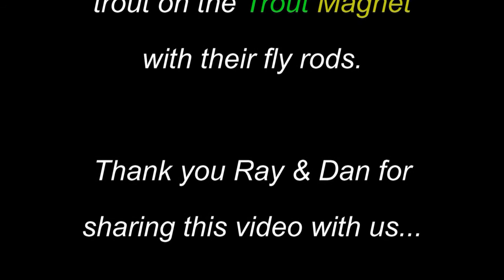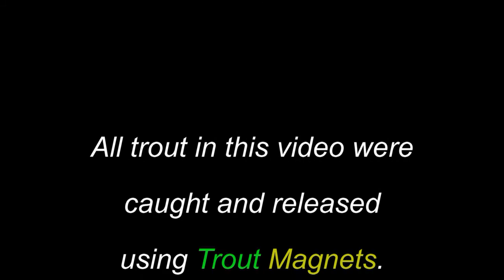Two friends, one river, one day...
Two friends fish the Nantahala River in North Carolina using Trout Magnets.  Sit back and watch the fish catching fun when they fly fish using Trout Magnets.  Fly fishing for trout is a great way to spend the day on a stream with friends.